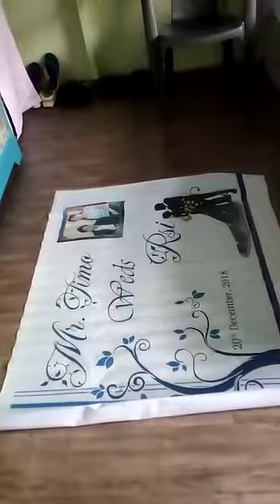28 December 2022